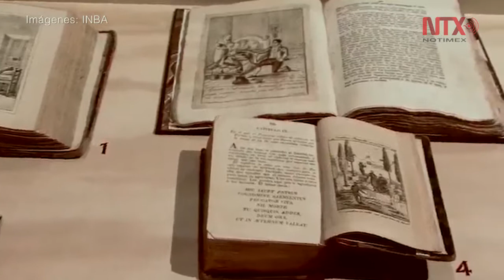Música y talleres amplían oferta del Museo Nacional de la Estampa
El Museo Nacional de La Estampa, brindará al pública una amplia oferta de actividades culturales, entre ellas la muestra temporal" Impresiones de México: La estampa y las publicaciones ilustradas del siglo XIX, la cual permanecerá abierta hasta el 16 de julio